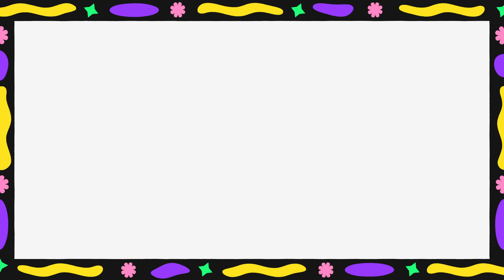Mok Saib - DIG IT DIG IT (Official Lyric Video)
Lyrics and melody : Mok Saib
Arrangement/BEAT and Mix : Mok Saib
Solo Rai : Kaci Ferhat